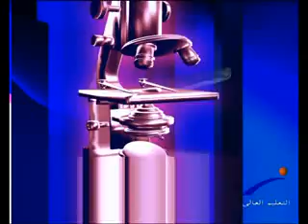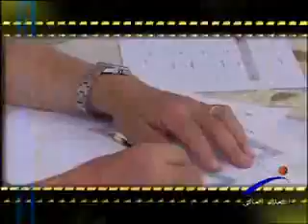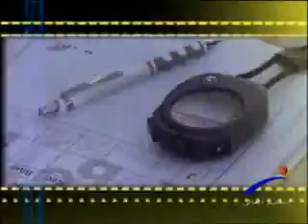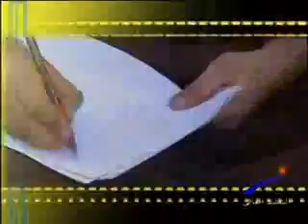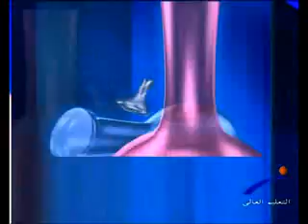من الجامعة - روبكون2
قناة النيل للتعليم العالى " برنامج من الجامعة " روبكون2